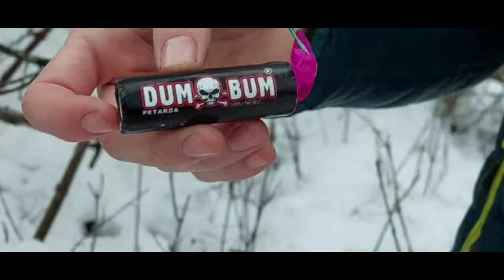Starken BÖLLER in BAUM ZÜNDEN!!